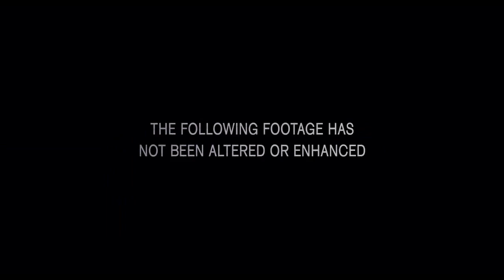Apollo 18 Official Trailer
Apollo 18 is a 2011 science fiction horror film[3] written by Brian Miller, directed by Gonzalo López-Gallego, and co-produced by Timur Bekmambetov and Michele Wolkoff. A Canadian-American co-production, its premise is that the cancelled Apollo 18 mission actually landed on the Moon in December 1974, but never returned, and as a result the United States has never launched another expedition to the Moon. The film is shot in found-footage style, supposedly "lost footage" of the Apollo 18 mission that was only recently discovered.

Apollo 18 is López-Gallego's first English-language film. After various release date changes, the film was released in the United States, United Kingdom, and Canada on September 2, 2011. However, the release dates for other territories vary.[4] The film received mostly negative reviews with most of them comparing it to Paranormal Activity, The Blair Witch Project and Alien.